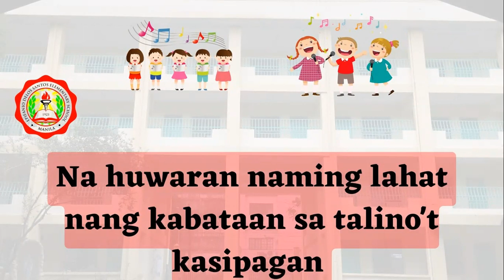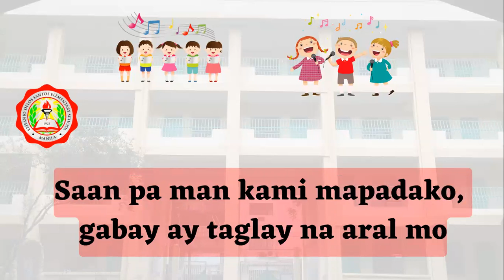Epifanio Delos Santos Hymn (with vocals)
Epifanio Delos Santos Hymn (new version)
with vocals